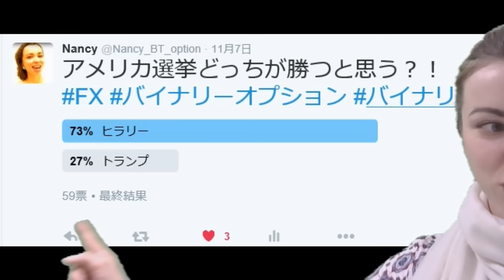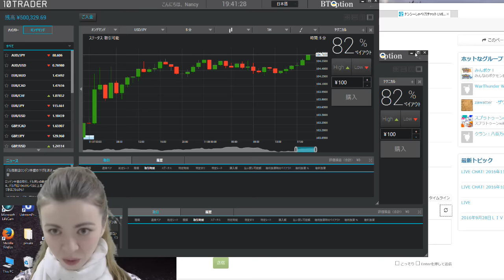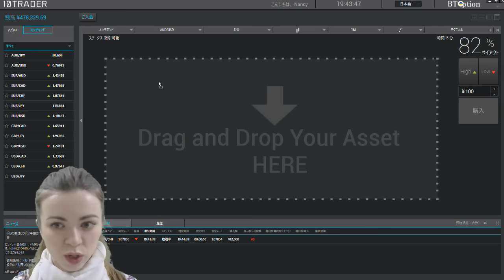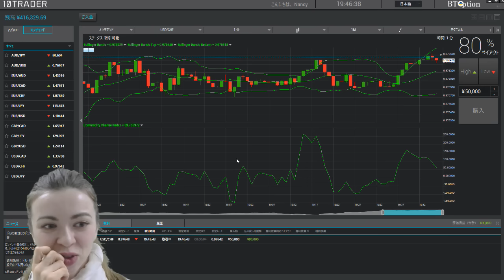アメリカ大統領選挙の面白まとめ2016年11月8日放送